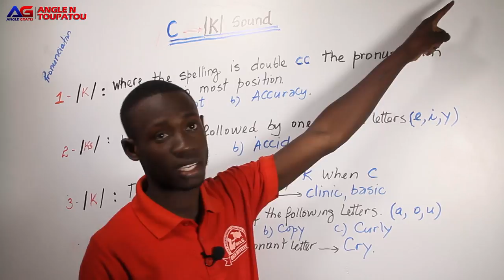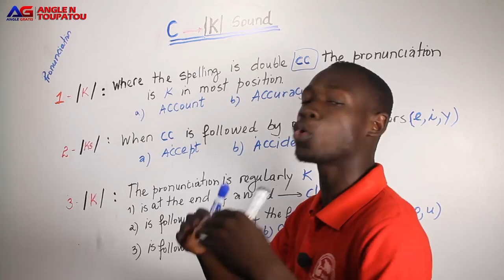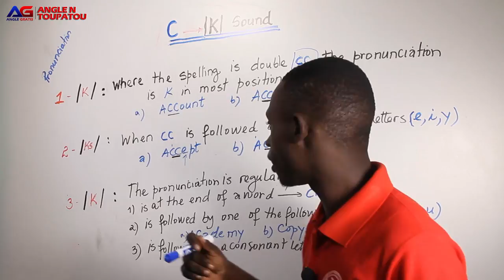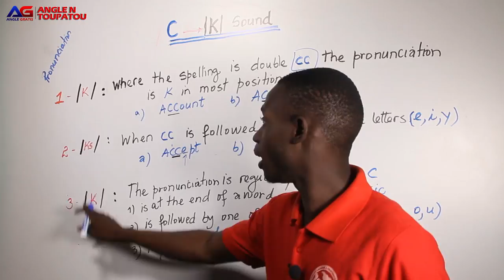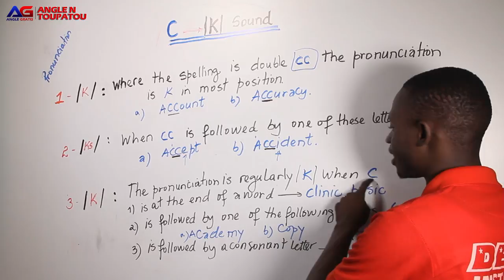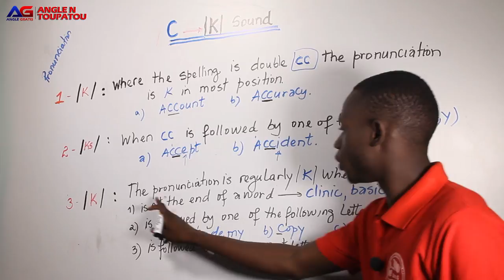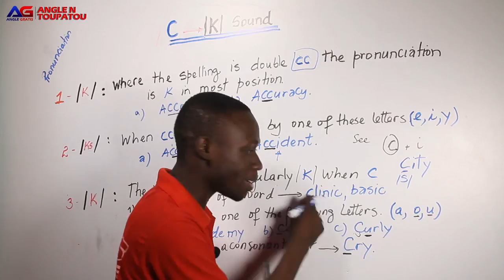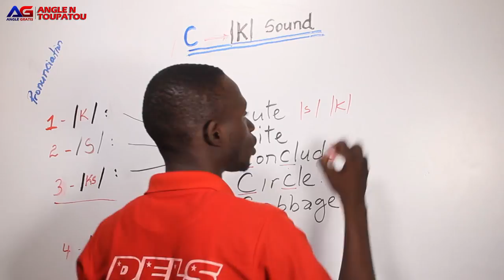Let C nan mo ANGLE Pwononse tankou K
Aprann konnen diferant son let c a ka bay an angle paret konplike pou anpil aprenan akoz yo pa  vreman konnen ki metod pou yo pou itilize pou yo ka pwononse anpil mo ANGLE fasil san kase tet pase anpil moun kap bay Tet yo pwoblem paske yo wè son yo difisil e anpil Nan moun yo you pa konnen prensip nou pral ba w la le yo te lekol ayiti. An nou aprann ansanm jodia nan video sa a kek teknik senp kap edew rive byen pwononse ANGLE fasil.